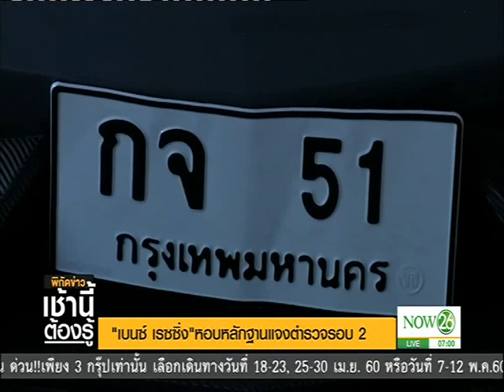News "เบนซ์ เรซซิ่ง" หอบหลักฐานแจงตำรวจรอบ 2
พิกัดข่าวเช้านี้ต้องรู้ : "เบนซ์ เรซซิ่ง" หอบหลักฐานแจงตำรวจรอบ 2 เพื่อยืนยันความบริสุทธิ์ของตนเอง "NOW26" 17-2-60